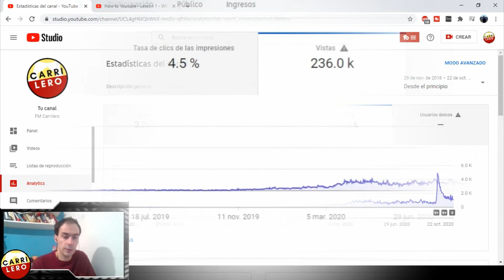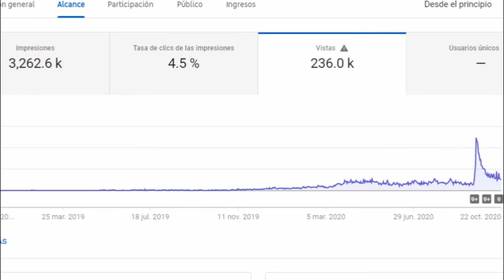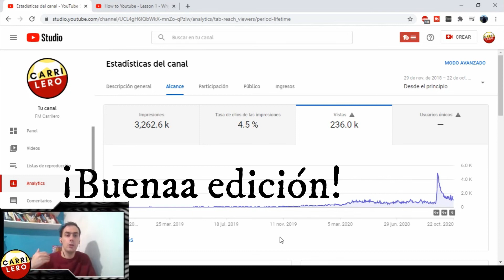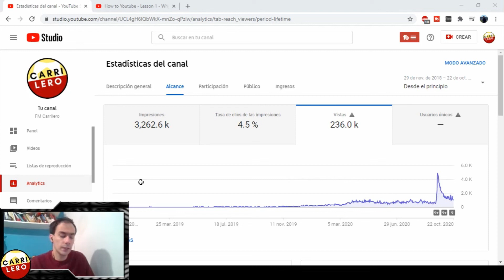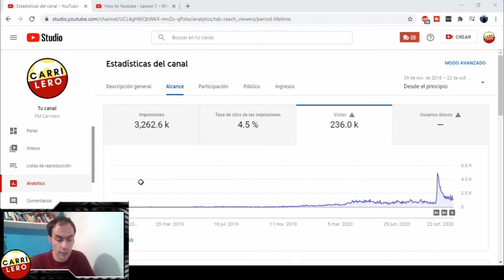How to: ¿Cómo hacer YouTube? - Parte 1: ¿Porqué tener un canal de YouTube? ¿Qué videos hacer?